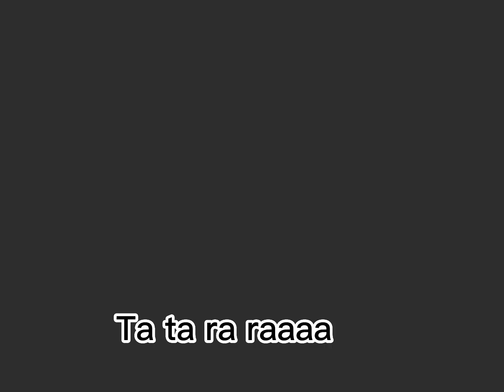calificandovmis personajes el final se trabo no dije nada 1#